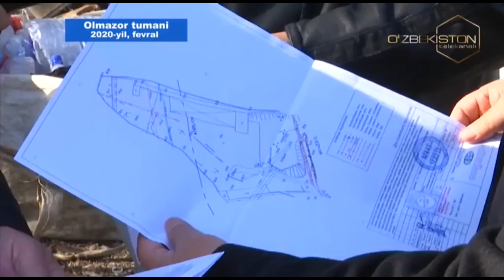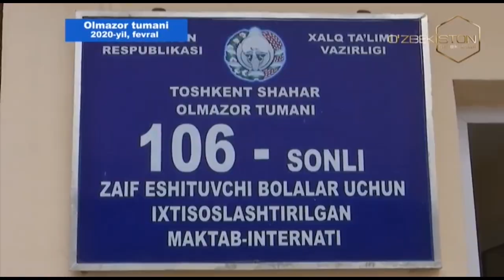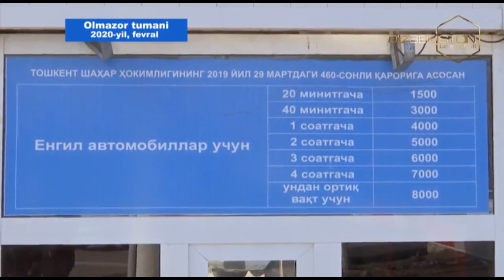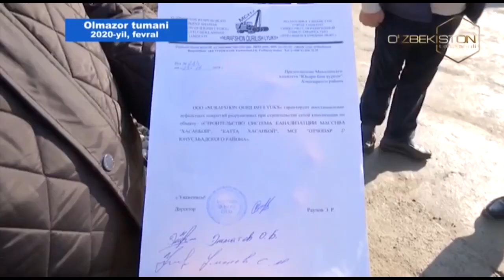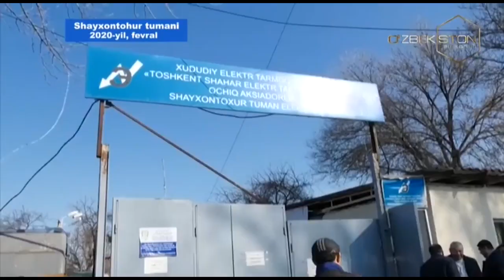Xalq qabulxonasida bir kun | Олмазор ва Шайхонтохур туманларидаги муаммолар [27.02.2020]